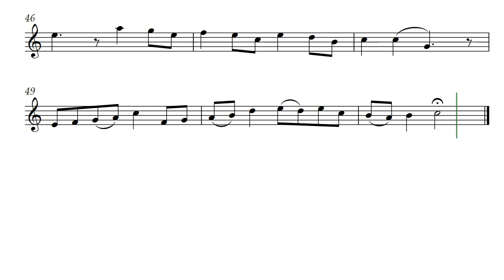Walking in the Orchard (Opus 473) on Tenor Recorder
Walking through an orchard can be so impressive whether it is springtime, fall, or winter. Each walk is different. Here you can tramp around with your recorder, flute, oboe, or even your clarinet. This composition, Walking in the Orchard is by Daniel Hay.

Especially for musicians Michael and Linda